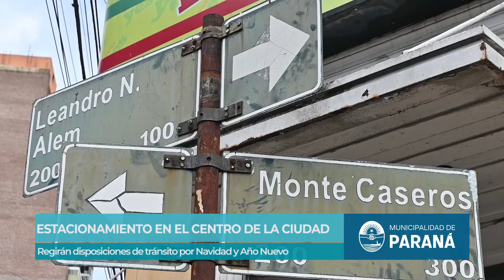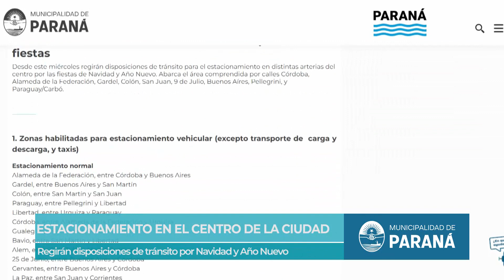Estacionamiento en el centro de la ciudad por las fiestas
Desde este miércoles regirán disposiciones de tránsito para el estacionamiento en distintas arterias del centro por las fiestas de Navidad y Año Nuevo. Abarca el área comprendida por calles Córdoba, Alameda de la Federación, Gardel, Colón, San Juan, 9 de Julio, Buenos Aíres, Pellegrini, y Paraguay/Carbó